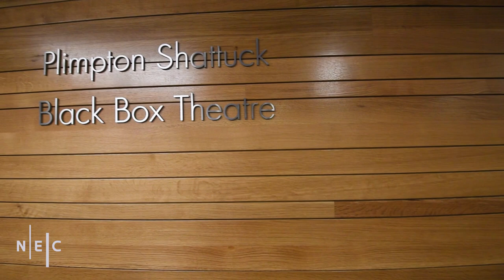Discover the new Student Life & Performance Center at New England Conservatory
Over the span of two years, New England Conservatory's new Student Life & Performance Center sprouted from the soil of Boston's Back Bay. This timelapse video chronicles the  transformation of a parking lot into a beautiful residence hall, grand library and dining facilities, and state-of-the-art performance and rehearsal spaces.

Music: "Mbira" by NEC Jazz Studies chair Ken Schaphorst, from the album "How to Say Goodbye."

A cultural icon that will mark its 150th anniversary in 2017, New England Conservatory (NEC) is recognized worldwide as a leader among music schools. Located in Boston, Massachusetts, NEC offers rigorous training in an intimate, nurturing community to undergraduate, graduate, and post-graduate music students from around the world. Its faculty of 225 boasts internationally esteemed artist-teachers and scholars. NEC alumni go on to fill orchestra chairs, concert hall stages, jazz clubs, recording studios, and arts management positions worldwide. Half of the Boston Symphony Orchestra is composed of NEC-trained musicians and faculty.